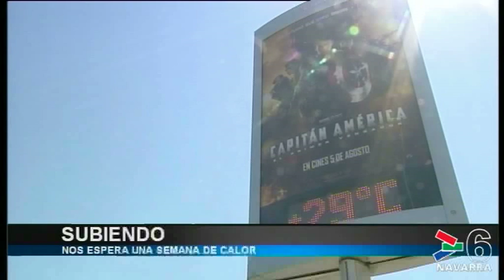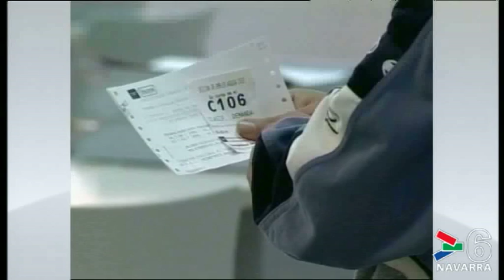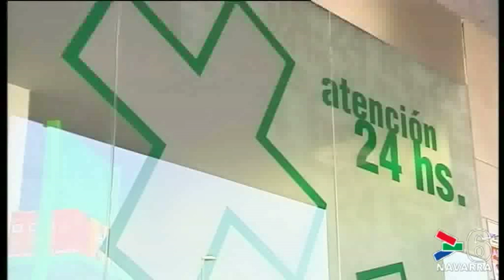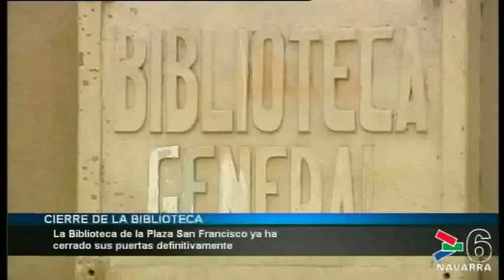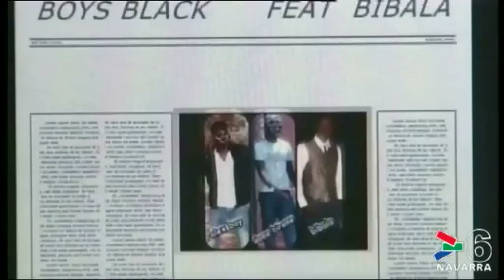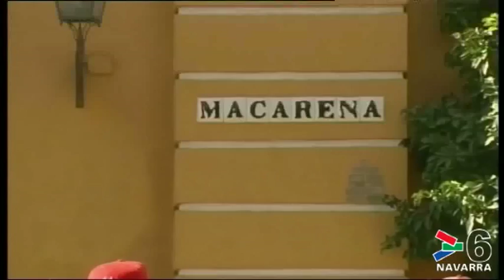NOTICIAS DE NAVARRA 14:30 HORAS- 16 AGOSTO 2011- CANAL 6 NAVARRA